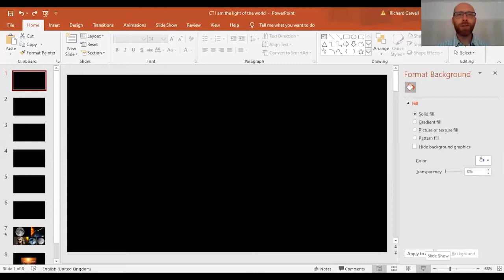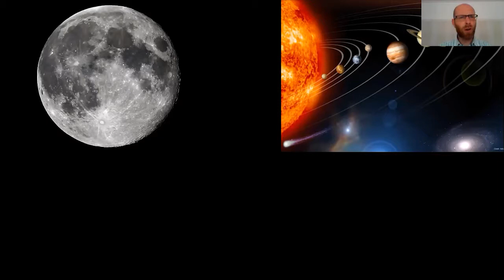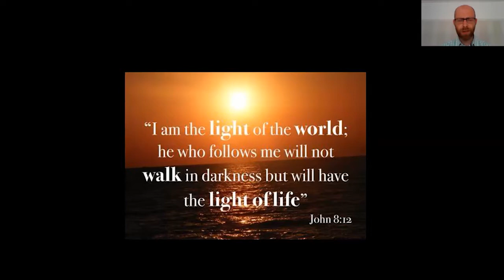The Most Important Question in All the World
In our Sunday Morning Service today, pastor David Fielding continues his series of Bible Talks from the book of Acts.
The Bible reading is Acts 15v36–16v15
The series is called Mission: Unstoppable. You can listen to the whole series on our